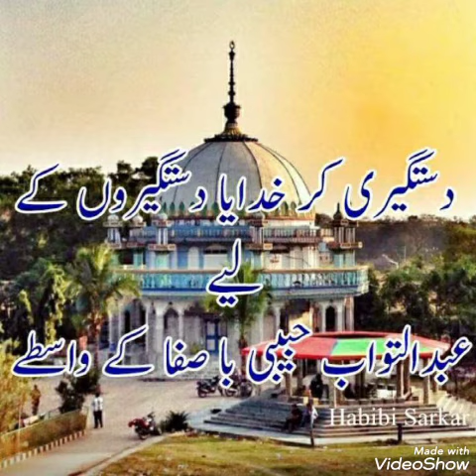Huzur habibe millat abduttavab shab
Sahil habibi qadri